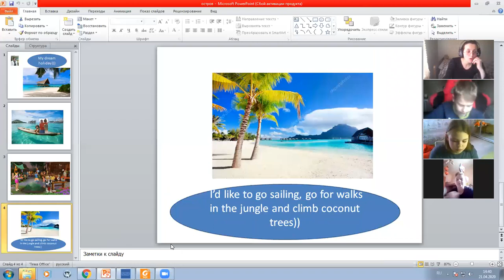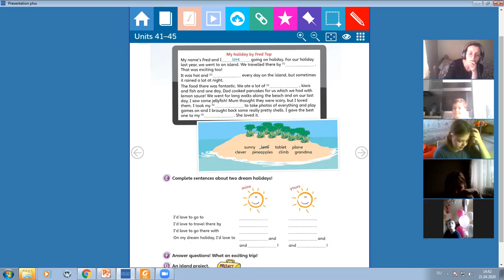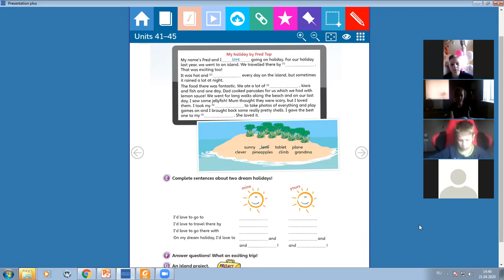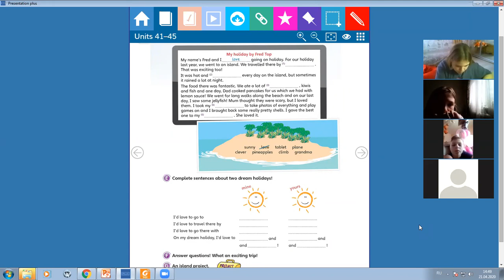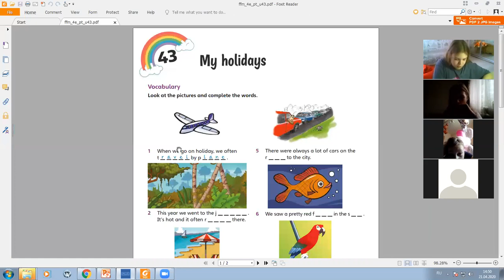Movers Dream Holiday